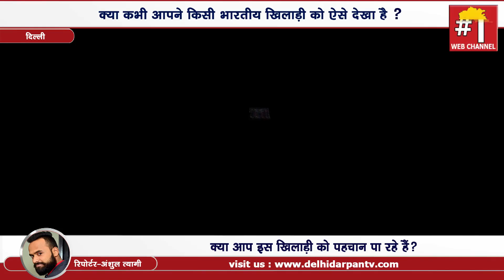इस खिलाड़ी के इस काम से लोगों की बढ़ी चिंता, लेकिन हकीकत से खुश हैं लोग